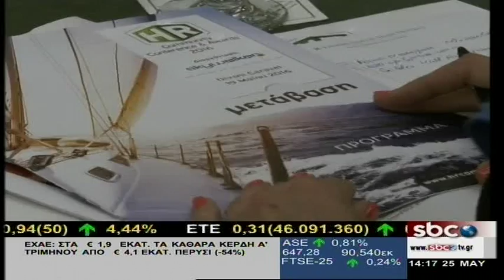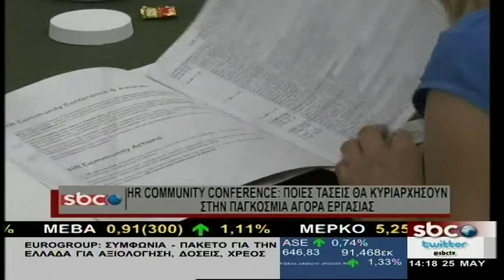HR COMMUNITY CONFERENCE: ΠΟΙΕΣ ΤΑΣΕΙΣ ΘΑ ΚΥΡΙΑΡΧΗΣΟΥΝ ΣΤΗΝ ΠΑΓΚΟΣΜΙΑ ΑΓΟΡΑ ΕΡΓΑΣΙΑΣ